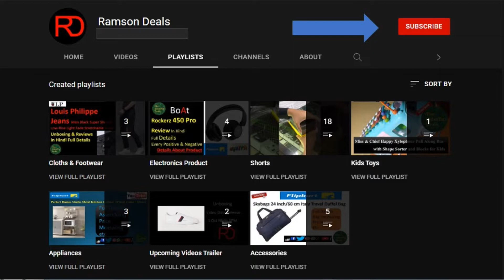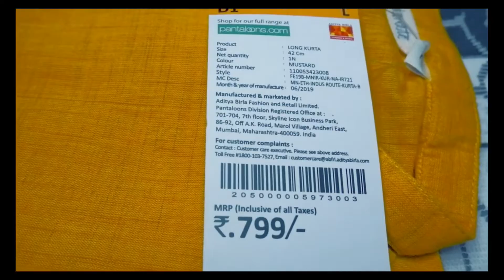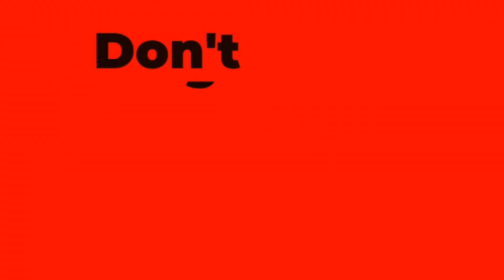Men Kurta indus route by Pantaloons | Unboxing & Review || Ramson Deals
Welcome To Ramsson Deals,
In This Video, we are taking about Indus Route mens kurta by Pentaloons Unboxing and Review video In Hindi